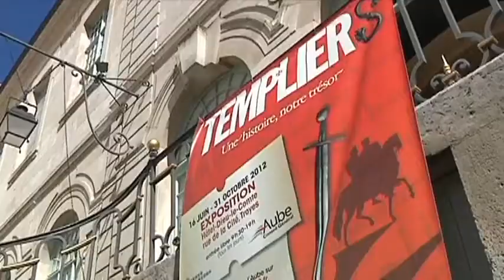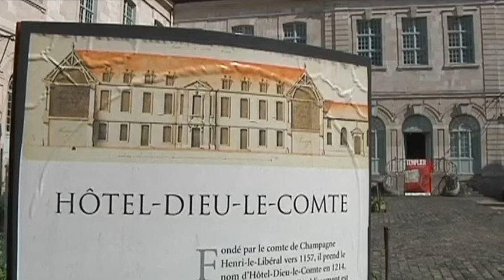Les Templiers à l'honneur jusqu'en octobre (Troyes)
Sites webs/blogs, copiez cette vidéo avec le bouton "Intégrer" !
 Grande exposition sur les Templiers à l'Hôtel Dieu Le Comte de Troyes